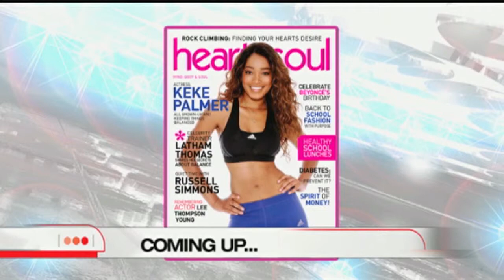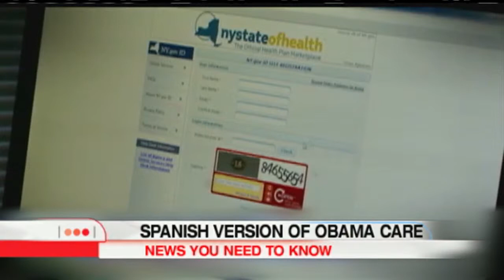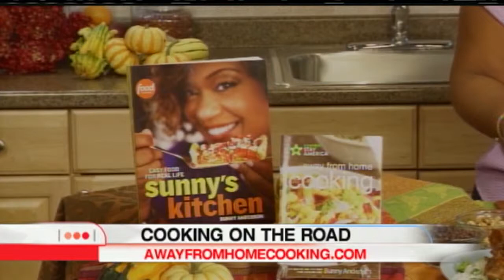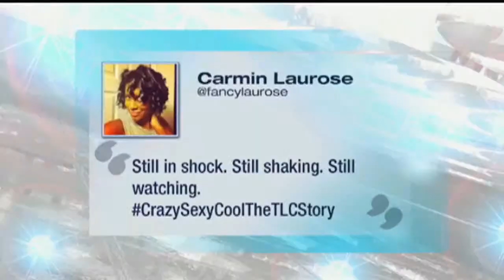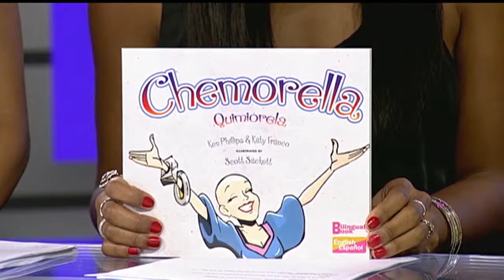Heart & Soul: Full Episode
Health & Wellness for Women of Color.